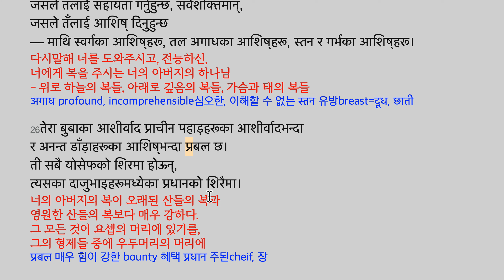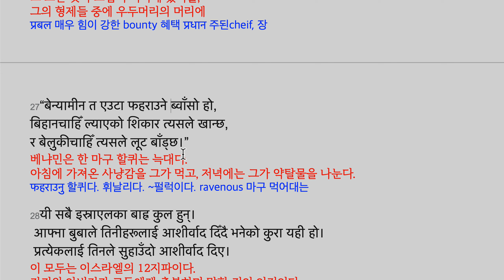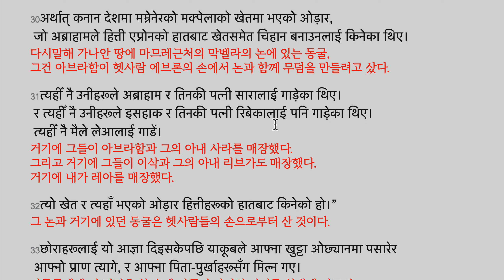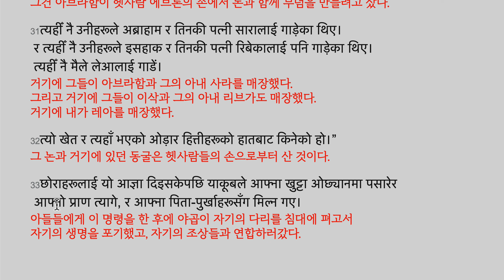उत्‍पत्ति 49:22-33 याकूबको मृत्‍यु 야곱의 죽음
22योसेफ फलले लटरम्‍म भएको एउटा लहरा हो,
पानीको मूलनेर भएको फल दिने लहरा,
जसका हाँगाहरू पर्खाल माथि-माथि फैलिन्‍छन्‌।
요셉은 열매가 주렁주렁 있는 한 덩굴이다,
물 샘근처에 있는 열매를 주는 덩굴,
그것의 가지들이 담장 위로 퍼졌다.
लटरम्‍म 주렁주렁, 굴직굴직

23धनुर्धारीहरूले त्‍यसलाई ज्‍यादै दु:ख दिए,
त्‍यसमाथि काँड़ चलाए, र त्‍यसको खेदो गरे।
활 쏘는 자들이 그것을 많이 괴롭혔고,
그들에게 화살을 쏘았고, 그것을 쫓았다.
काँड़ 화살, 가시 धनु 활, धनुष화살

24तैपनि त्‍यसको धनु दह्रो नै रह्यो,
र त्‍यसका पाखुराहरू फूर्तिलै रहे,
याकूबका परमशक्तिशालीको हातद्वारा,
ती गोठाला, इस्राएलको चट्टानद्वारा,
그럼에도 불구하고 그의 활은 견고하고,
그의 팔들은 신속했고,
야곱의 전능하신 손으로,
그 목자, 이스라엘의 반석을 통해
दह्रो강한, 견고한 =मजबुत,  फुर्तिलो 기민한, 신속한

25अर्थात्‌ तेरा बुबाका परमेश्‍वर,
जसले तँलाई सहायता गर्नुहुन्‍छ, सर्वशक्तिमान्,
जसले तँलाई आशिष्‌ दिनुहुन्‍छ
— माथि स्‍वर्गका आशिष्‌हरू, तल अगाधका आशिष्‌हरू, स्‍तन र गर्भका आशिष्‌हरू।
다시말해 너를 도와주시고, 전능하신,
너에게 복을 주시는 너의 아버지의 하나님- 위로 하늘의 복들, 아래로 깊음의 복들, 가슴과 태의 복들
अगाध profound, incomprehensible심오한, 이해할 수 없는 स्‍तन 유방breast=दूध, छाती

26तेरा बुबाका आशीर्वाद प्राचीन पहाड़हरूका आशीर्वादभन्‍दा
र अनन्‍त डाँड़ाहरूका आशिष्‌भन्‍दा प्रबल छ।
ती सबै योसेफको शिरमा होऊन्,
त्‍यसका दाजुभाइहरूमध्‍येका प्रधानको शिरैमा।
너의 아버지의 복이 오래된 산들의 복과
영원한 산들의 복보다 매우 강하다.
그 모든 것이 요셉의 머리에 있기를,
그의 형제들 중에 우두머리의 머리에
प्रबल 매우 힘이 강한 bounty 혜택 प्रधान 주된cheif, 장

27“बेन्‍यामीन त एउटा फहराउने ब्‍वाँसो हो,
बिहानचाहिँ ल्‍याएको शिकार त्‍यसले खान्‍छ,
र बेलुकीचाहिँ त्‍यसले लूट बाँड्‌छ।”
베냐민은 한 마구 할퀴는 늑대다.
아침에 가져온 사냥감을 그가 먹고, 저녁에는 그가 약탈물을 나눈다.
फहराउनु 할퀴다. 휘날리다. ~펄럭이다. ravenous 마구 먹어대는

28यी सबै इस्राएलका बाह्र कुल हुन्‌।
 आफ्‍ना बुबाले तिनीहरूलाई आशीर्वाद दिँदै भनेको कुरा यही हो।
 प्रत्‍येकलाई तिनले सुहाउँदो आशीर्वाद दिए।
이 모두는 이스라엘의 12지파이다.
자기의 아버지가 그들에게 축복하며 말한 것이 이것이다.
각자에게 그가 어울리는 축복을 주었다.

याकूबको मृत्‍यु 야곱의 죽음
29तब तिनले तिनीहरूलाई यो आज्ञा दिए: “म त मेरा मानिसहरूकहाँ मिल्‍न जान लागेको छु।
 हित्ती एप्रोनको खेतमा भएको ओड़ारमा मेरा पिता-पुर्खाहरूका साथमा मलाई गाड़,
그때 그가 그들에게 이 명령을 했다. “내가 나의 사람들과 연합하러 가려 한다.
헷 사람 에브론의 논에 있는 동굴에 나의 조상들과 함께 나를 매장하라.

30अर्थात्‌ कनान देशमा मम्रेनेरको मक्‍पेलाको खेतमा भएको ओड़ार,
 जो अब्राहामले हित्ती एप्रोनको हातबाट खेतसमेत चिहान बनाउनलाई किनेका थिए।
다시말해 가나안 땅에 마므레근처의 막벨라의 논에 있는 동굴,
그건 아브라함이 헷사람 에브론의 손에서 논과 함께 무덤을 만들려고 샀다.

31त्‍यहीँ नै उनीहरूले अब्राहाम र तिनकी पत्‍नी सारालाई गाड़ेका थिए।
 र त्‍यहीँ नै उनीहरूले इसहाक र तिनकी पत्‍नी रिबेकालाई पनि गाड़ेका थिए।
 त्‍यहीँ नै मैले लेआलाई गाडें।
거기에 그들이 아브라함과 그의 아내 사라를 매장했다.
그리고 거기에 그들이 이삭과 그의 아내 리브가도 매장했다.
거기에 내가 레아를 매장했다.

32त्‍यो खेत र त्‍यहाँ भएको ओड़ार हित्तीहरूको हातबाट किनेको हो।”
그 논과 거기에 있던 동굴은 헷사람들의 손으로부터 산 것이다.

33छोराहरूलाई यो आज्ञा दिइसकेपछि याकूबले आफ्‍ना खुट्टा ओछ्यानमा पसारेर
 आफ्‍नो प्राण त्‍यागे, र आफ्‍ना पिता-पुर्खाहरूसँग मिल्‍न गए।
아들들에게 이 명령을 한 후에 야곱이 자기의 다리를 침대에 펴고서
자기의 생명을 포기했고, 자기의 조상들과 연합하러갔다.